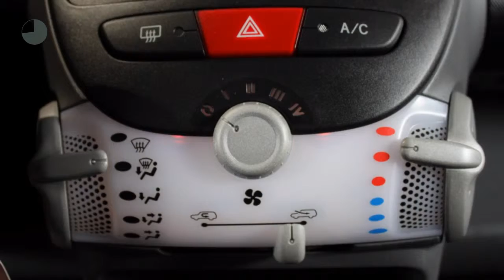Toyota Aygo 1.0-12V NOW ( Airco )